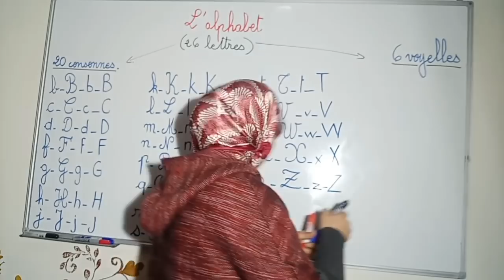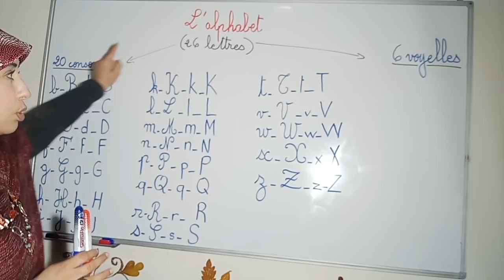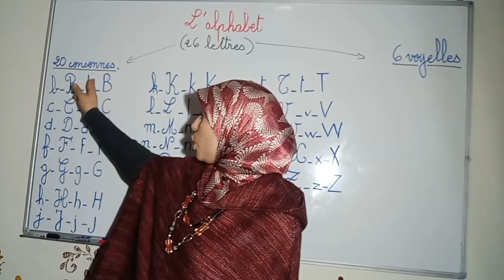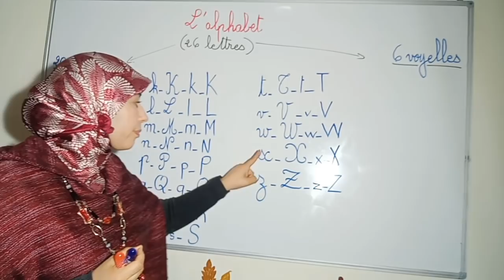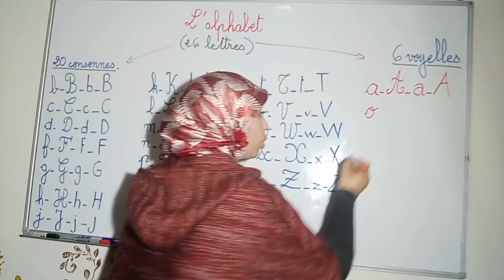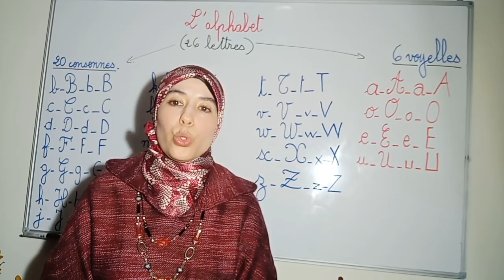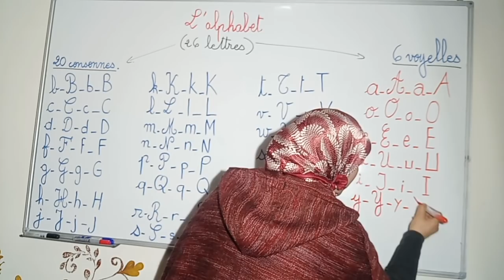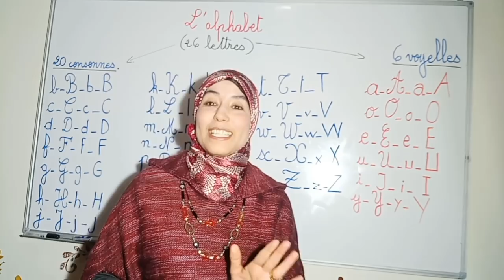الدرس الأول : تعليم النطق بالفرنسية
فيديو يعلمكم كيف تنطقون حروف الفرنسية بطريقة سليمة و صحيحة
   Cette vidéo vous aidera à bien prononcer l 'alphabet
  français d'une manière correcte,elle vous aidera à régler le problème de la prononciation à la racine.